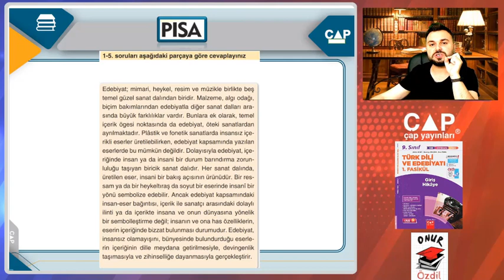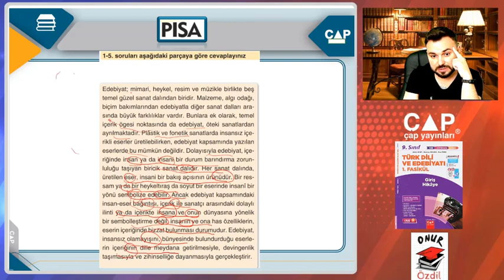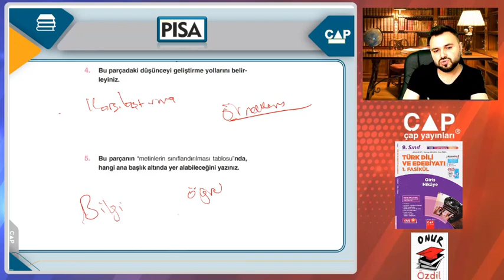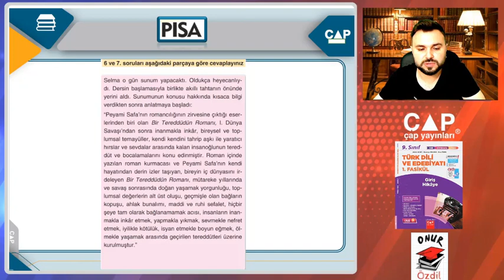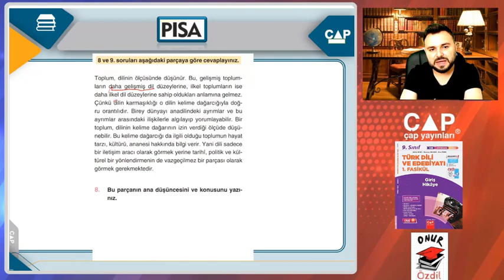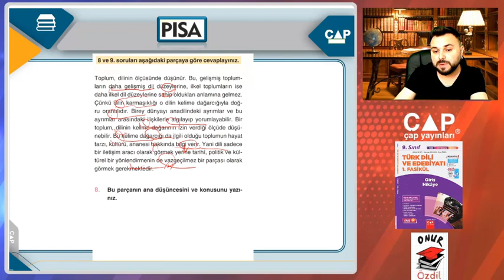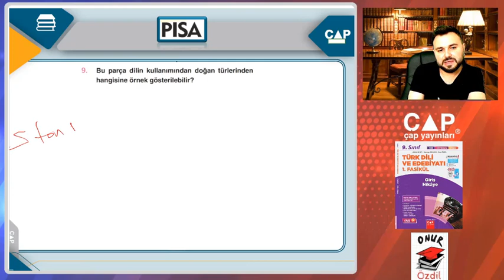9 TDE 1.FASİKÜL (14. Video, PISA, sayfa 45)